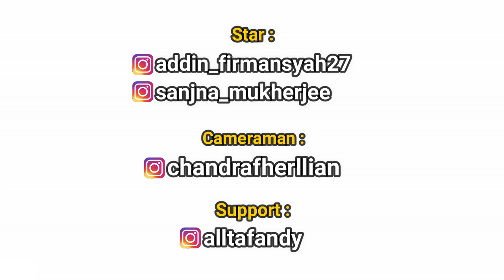Arabic Kuthu Dance Cover | Halamathi Habibo | Addin Firmansyah & Sanjna Mukherjee | From Indonesia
star :
addin_firmansyah27

Cameraman :
chandrafherllian

Support :
alltafandy